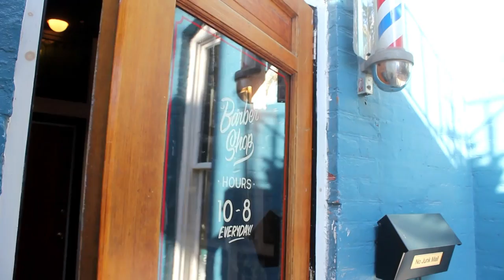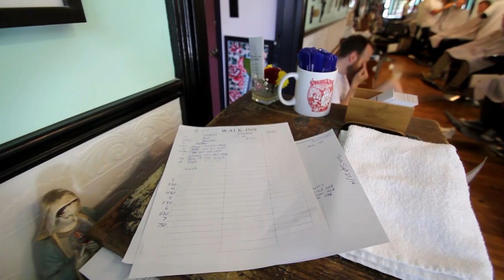Crows Nest Barbershop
Wahl stopped by Crows Nest Barbershop located at 2 Kensington Avenue in Toronto.